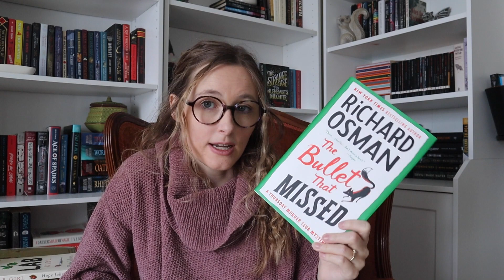my reading goals & tbr for 2023 ✨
Setting goals for the new year can be super daunting! So this year, I tried to make a list of reading goals and a tbr that would be more do able. I want to have fun reading, but push myself a little bit.
I hope your reading year is filled with fun, great books, and exploration! 💕